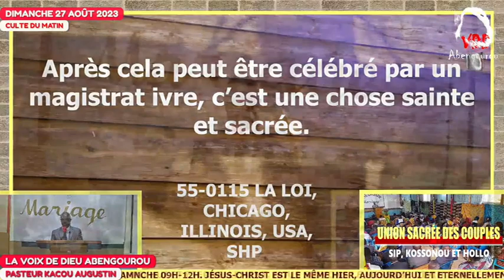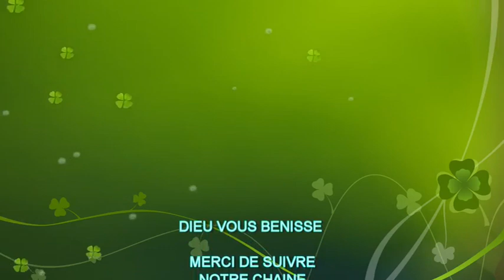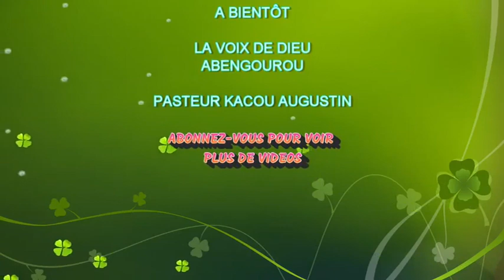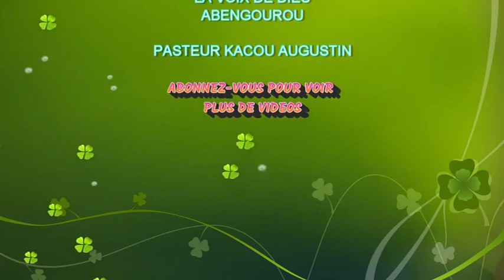UNION SACRÉE DES COUPLES SIP, KOSSONOU ET HOLLO. // PASTEUR KACOU AUGUSTIN